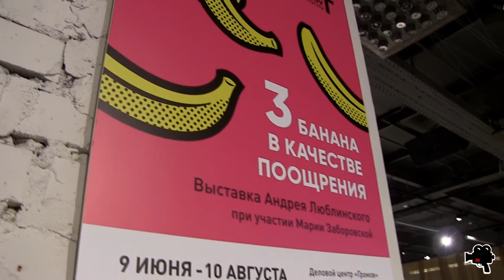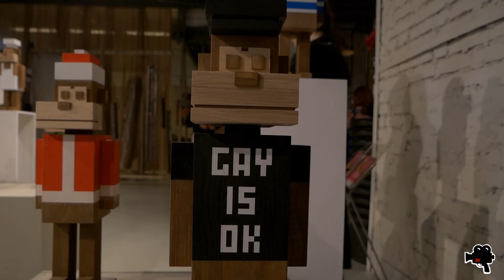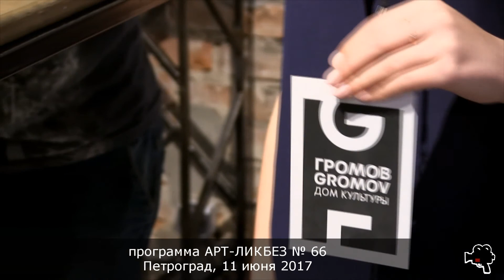ТРИ БАНАНА : выставка Андрея Люблинского (АРТ-ЛИКБЕЗ № 66)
Выставка Андрея Люблинского в арт-пространстве ДК Громов
программа АРТ-ЛИКБЕЗ № 66
арт-гиды: Вячеслав Корнев, Яков Кальменс
арт-операторы: Андрей Кузькин и Гера Парфиненко
композитор: Alex Bright